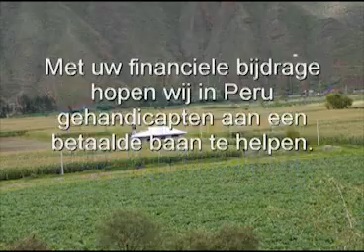WayquisPeru - bouwproject Cusco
stichting WayquisPeru bouwt een eigen werkplaats.